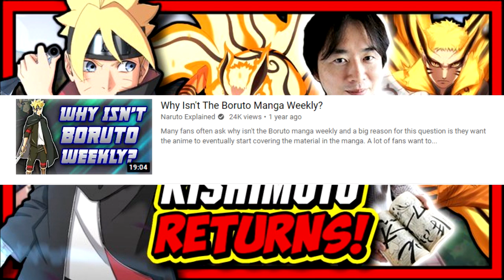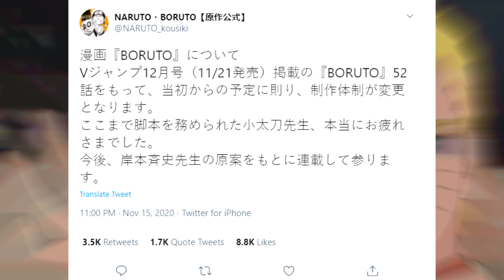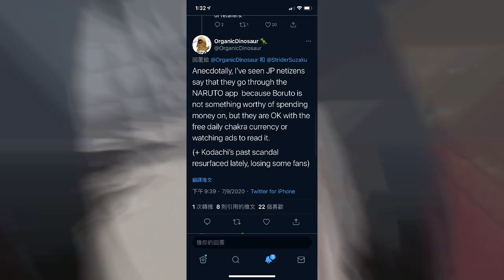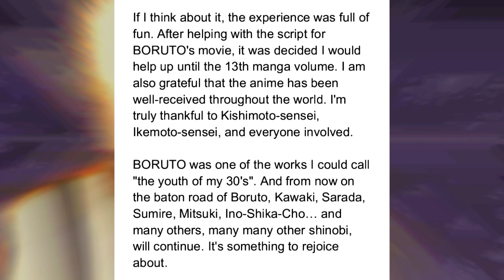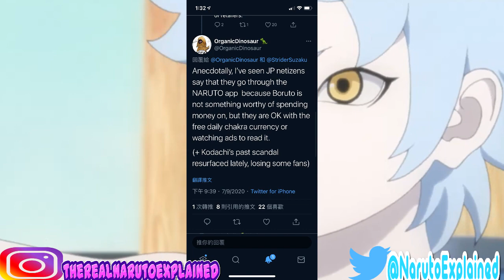Breaking News! Kishimoto Takes Over Boruto Story Going Forward!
Six years after the Naruto manga ended it's run in weekly shonen Jump, series creator Masashi Kishimoto has finally returned to the Naruto franchise in a MUCH bigger role than what we previously saw from him as the editor for the manga and as a writer for the occasional arc in the Boruto Naruto Next Generations anime. Major internal changes have occurred and Kishimoto will now be doing the script for Boruto's manga starting with Boruto Chapter 52, which comes out this Friday. However, what does this mean for the story going forward? Will Naruto's new form still cost him his life or has that changed? Has Kishimoto changed his stance on anyone from Naruto's generation being allowed to die to progress the story in a meaningful way, including Naruto himself? Grab those ramen bowls as we discuss the breaking news and clear up some of the misinformation about the situtation that is running rampant through the community!

Thumbnail made by Space Tiiger